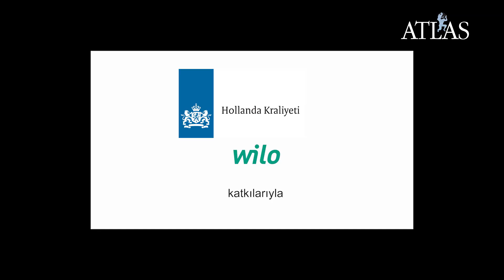SU ÜLKESİ HOLLANDA / SCHIPHOL HAVALİMANI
Atlas ekibi "Su Ülkesi" Hollanda'yı keşfediyor. Video serisinin ilkinde, Atlas ekibi bir zamanlar göl olan araziye kurulu Schiphol Havalimanı'ndalar. Atlas marka müdürü Ayşegül Parlayan ve Atlas fotoğrafçısı Bülent Özalp'e, Hollandalı gezgin ve televizyon programcısı Wilco van Herpen rehberlik ediyor.